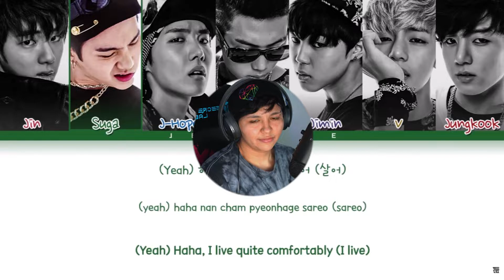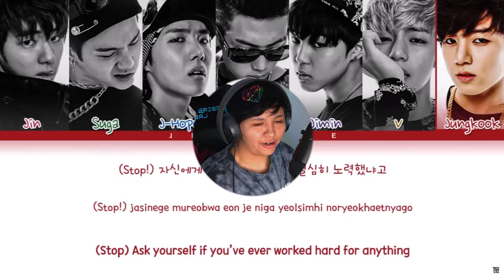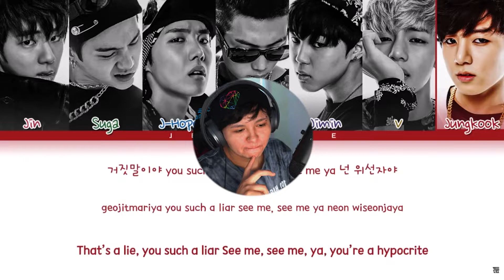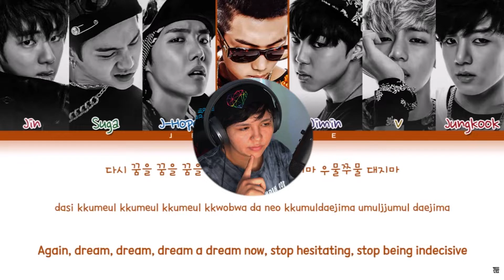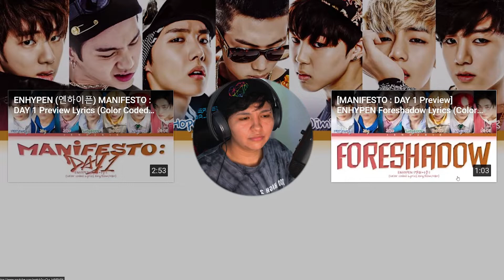BTS "No More Dream" Lyric & Music Video Reaction | WonderCheeze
First time reacting to BTS "No More Dream" honestly I'm not surprised with how good it sounded :)